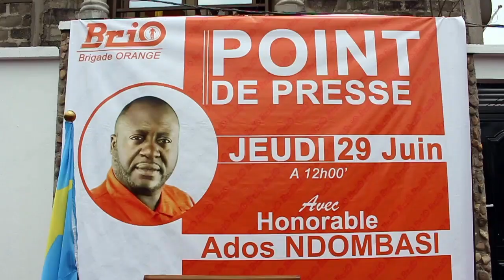ADOS NDOMBASI QUITTE FAYULU. SUIVEZ SA DÉCLARATION